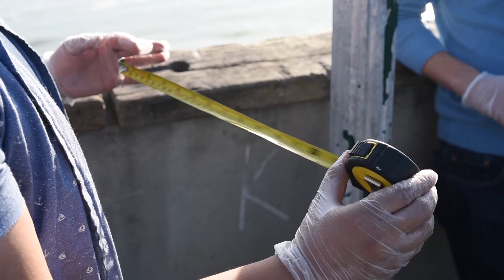Crabbing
The Factory tries to catch crabs.

Song: Big Fish - Vince Staples